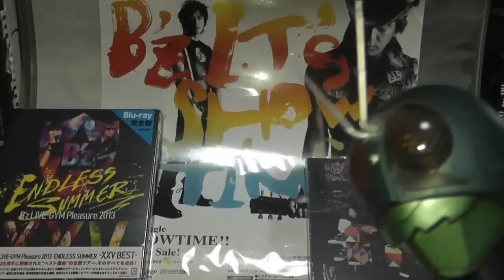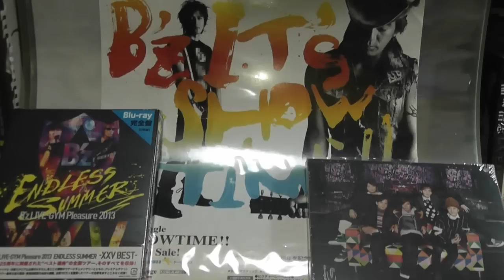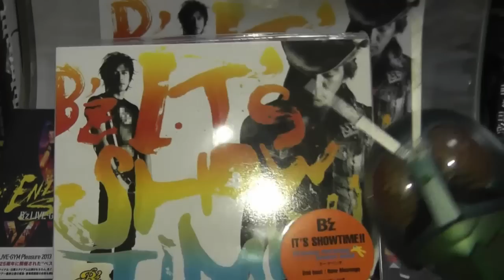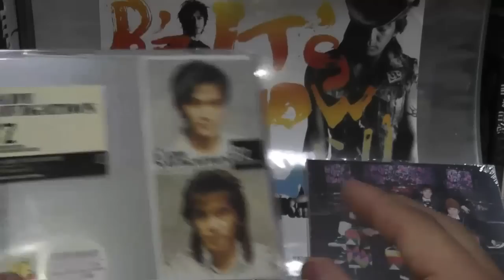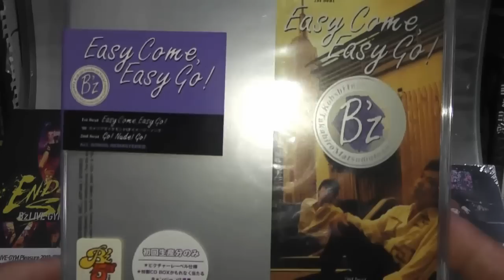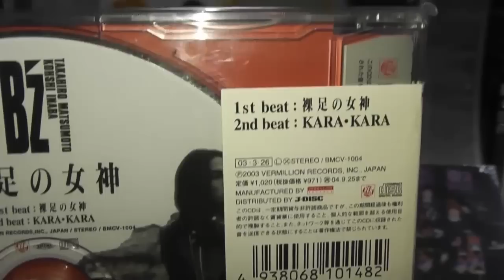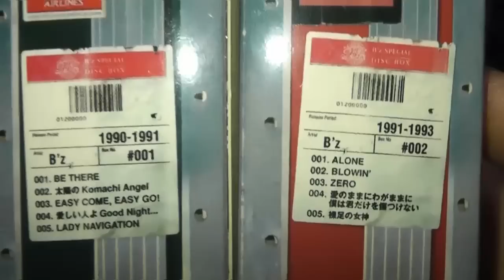B'z vs SMAP 「IT'S SHOWTIME!! vs 世界に一つだけの花」 【ユークチューブ#16】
オリコン2003年4月7日付ウィークリーチャートを振り返ってみた。

1. IT'S SHOWTIME!! / B'z （30万8262枚）
2. 世界に一つだけの花 / SMAP （14万0144枚）
3. BE THERE / B'z （6万9586枚）
4. ZERO / B'z （6万8554枚）
5.  愛のままにわがままに 僕は君だけを傷つけない / B'z （6万7803枚）
6.  LADY NAVIGATION / B'z （6万7374枚）
7.  Easy Come, Easy Go! / B'z （6万7180枚）
8.  ALONE / B'z （6万6502枚）
9.  BLOWIN' /  B'z （6万6423枚）
10. 太陽のKomachi Angel / B'z （6万5926枚）
11. 裸足の女神 / B'z （6万5731枚）
12. 愛しい人よGood Night... / B'z （6万5016枚）

ウィークリーTOP10内にB'zが9曲という、大記録。
しかも「IT'S SHOWTIME!!」以外は過去のシングルの再発売でした。

それにしても、当時はSMAPが2位に入っちゃったのがショックでしたが、今となっても人気があるのは「世界に一つだけの花」の方なのかなぁとメディアを見てると実感しますね。
余談ですが、SMAPのカップリングの「僕は君を連れてゆく」は名曲です(笑)